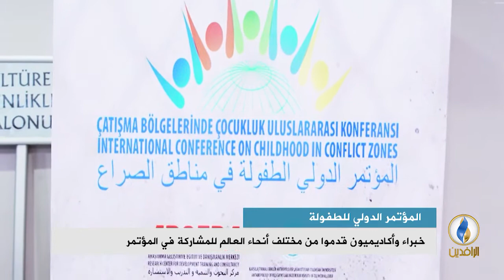تقرير إخباري.. المؤتمر الدولي للطفولة في مناطق الصراع